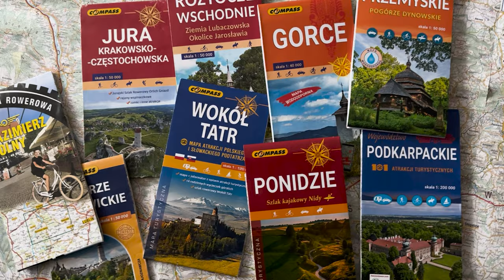Co najbardziej irytuje podczas jazdy na rowerze? I jak sobie z tym radzić... ♾️ Cykloop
Do wyjścia na rower przekonywać chyba nikogo nie trzeba, ale nawet podczas najciekawszej wyprawy mogą przytrafić się takie sytuacje, które sprawiają, że krew zaczyna buzować, a na usta cisną się niecenzuralne słowa: 🤬 😡 zagubiona ścieżka w lesie, szczekający wściekle pies, czy (o zgrozo!) nieprzewidziana awaria – mogą napsuć sporo krwi rowerowemu turyście.

W tym krótkim filmie znajdziecie tylko (!) 5 frustrujących sytuacji, które zawsze podnoszą mi ciśnienie podczas rowerowych wypadów, ale jestem pewien, że to tylko kropla w morzu rowerowych irytacji. Jak sobie z nimi radzić? Obejrzyjcie i napiszcie co Was najbardziej denerwuje w trakcie jazdy, może wspólnie uda nam się zapanować nad emocjami towarzyszącymi tym niemiłym incydentom.😁

Pozdrawiam👋
Rafał